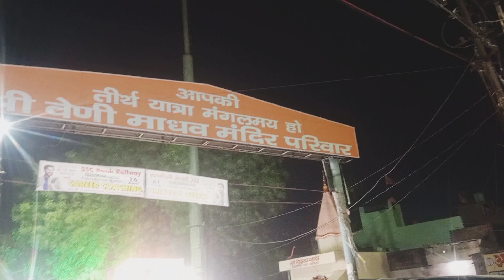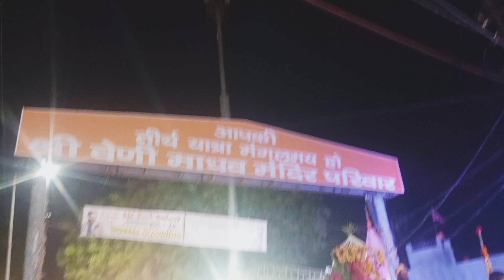मां दुर्गा पाचरा भोजपुरी लोकगीत🥀🌺🕉️🙏 कावना वनवा बोले ले कोयलिया🌴🌻🌴 Kavna van bole le koyaliya🐦🦚🐦